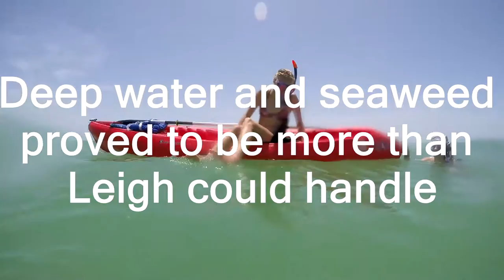Snorkeling at the Regina Sugar Barge (Feat. Leigh & Morgan)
Location: Anna Marie Island, FL